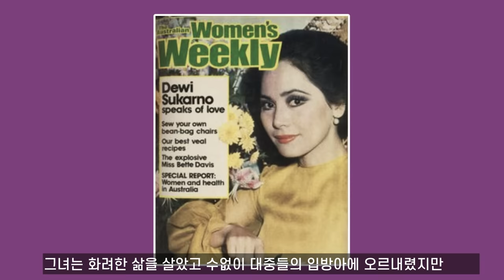인도네시아 영부인이 된 미모의 일본 호스티스,네모토 나오코 I 수카르노 대통령 I 데비 부인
이국적인 미모를 타고난 일본 여성, 네모토 나오코는 19살에 호스티스로 일본을 방문한 인도네시아 수카르노 대통령을 만나, 22살에 그와 정식으로 결혼하여 영부인이 되었습니다.  이슬람교가 허락하는 네 아내중 세번째 아내였습니다. 어찌보면 신데렐라같은 이야기지만 그녀의 삶이 순탄했던 것만은 아니었습니다. 영부인이 된 이후 그녀는 데비 부인으로 불리고 있습니다. 그리고 이 영상은 기본적으로 일본의 위키 정보를 참조했습니다.